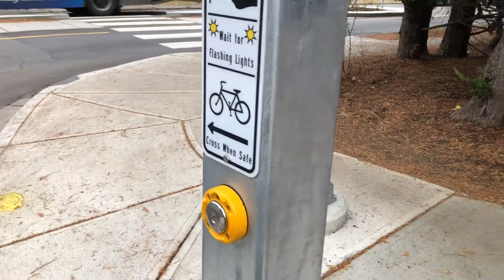What are Elephant's Feet Crossings?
Have you seen these crossings in Victoria and across the Capital Region? While zebra crosswalks are marked crossings for pedestrians, elephant’s feet are marked crossings for cyclists. Learn more about road safety features you may see on Victoria streets at victoria.ca/roadsafety.